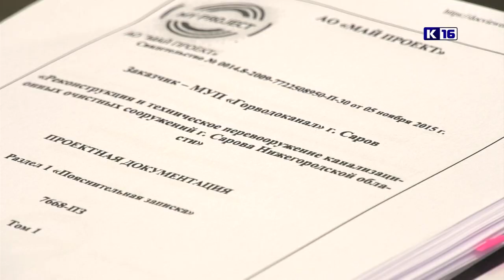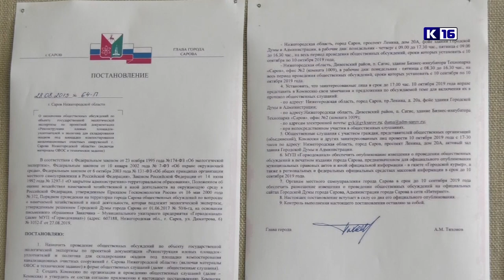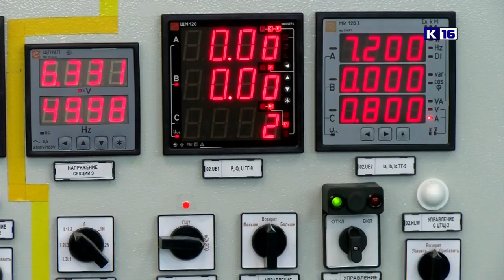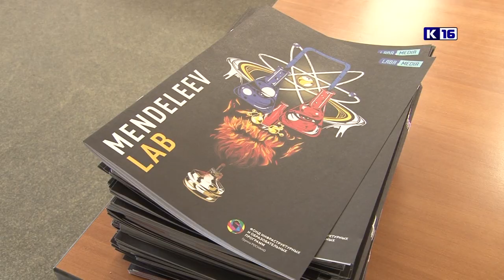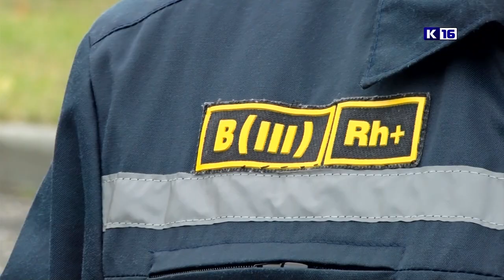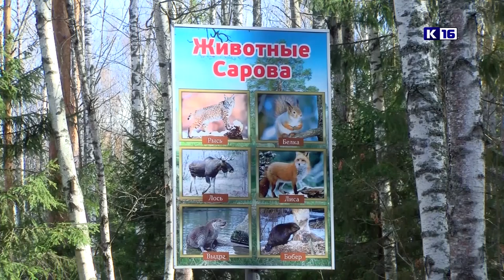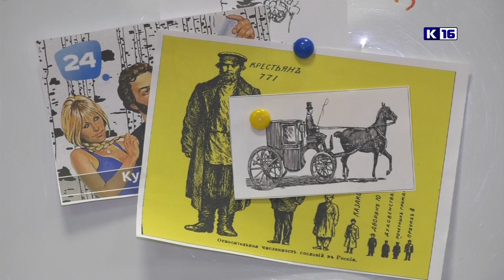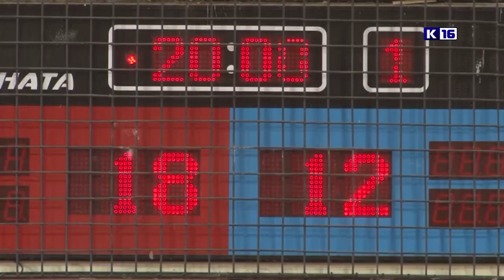Новости Сарова. Итоги недели. 14.10 - 18.10